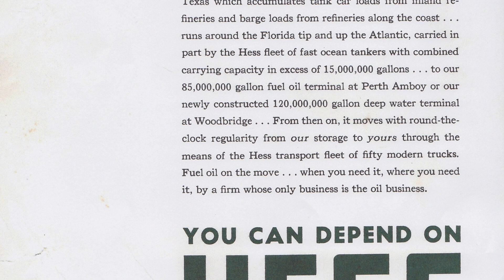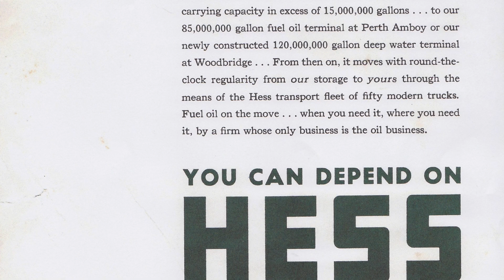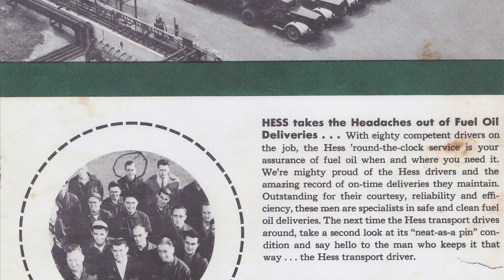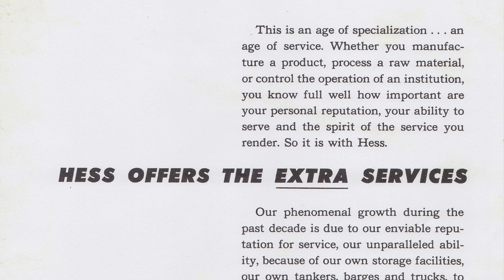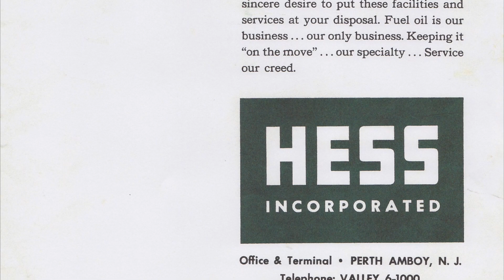Hess toy Truck HESS INC. Fuel On The Move Promotional Book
HESS Incorporated - Fuel On The Move, 8 page promotional booklet from 1954. Special Thank You to Chuck Carew. hesstoytruck @hesstoytruck